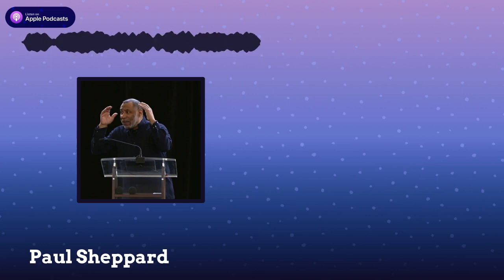Pastor Paul Sheppard || GOD IS WORKING IN YOU